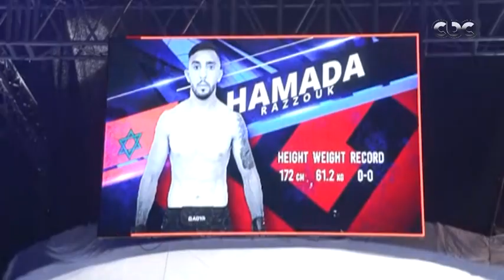بطولة القاضية للفنون القتالية في نسختها الخامسة ضمن فعاليات مهرجان العلمين بمشاركة 24لاعبًا من 8 دول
أجواء حماسية بطولة "القاضية" للفنون القتالية في نسختها الخامسة ضمن فعاليات  مهرجان العلمين الجديدة بمشاركة 24 لاعبًا من 8 دول